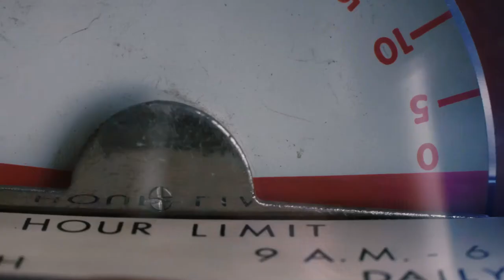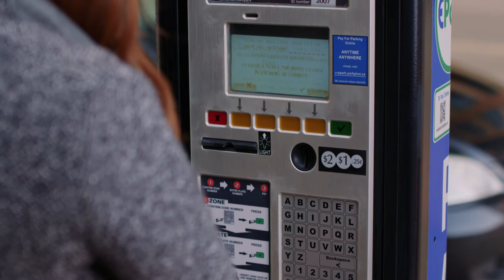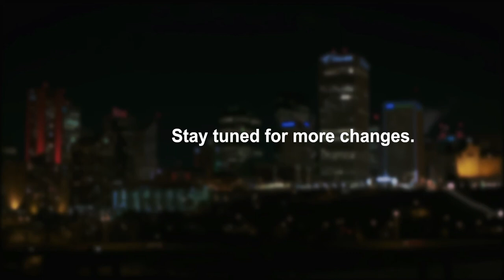Evolution of Parking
In 2018, you'll start to see some big changes in parking. We will be introducing:

* Photo-enforced parking that enables officers to focus on your safety
* New residential parking programs to help address increased parking congestion
* Park and ride initiatives

Learn more about the history of parking in Edmonton.

edmonton.ca/parking